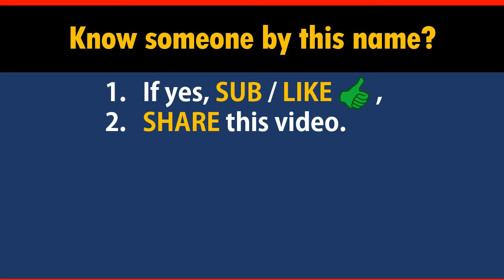How to Say Your Name KERR in Chinese?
*Formal* Chinese translation of your name KERR. This video shows how native Chinese speakers pronounce and write it (the stroke sequence in Chinese).

-- topic suggestion
-- constructive feedback
-- quick questions